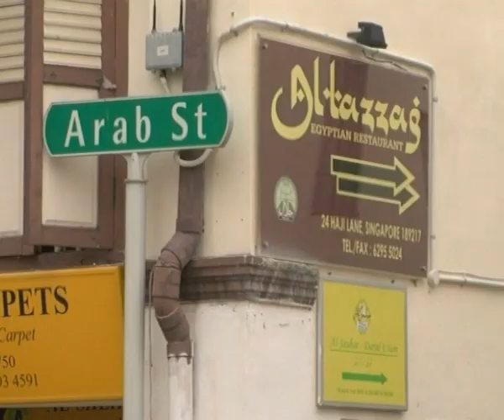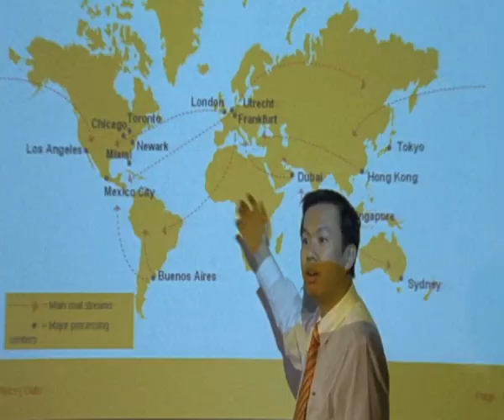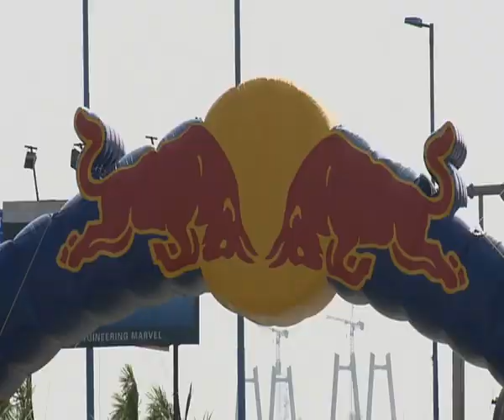BigB.TV - Die Formel 1 geht auf die Reise